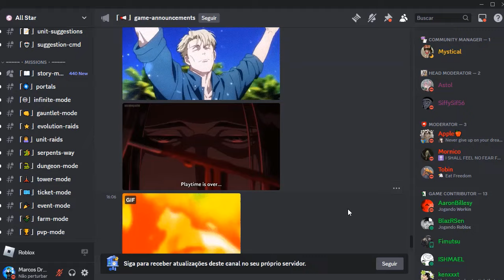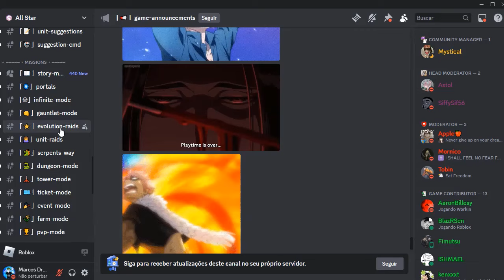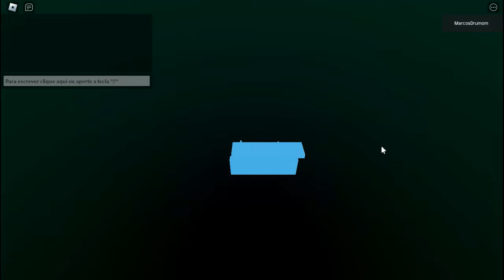CORRE!! TUDO SOBRE A NOVA BIG UPDATE + NOVOS CÓDIGOS SECRETOS do ALL STAR TOWER DEFENSE!!